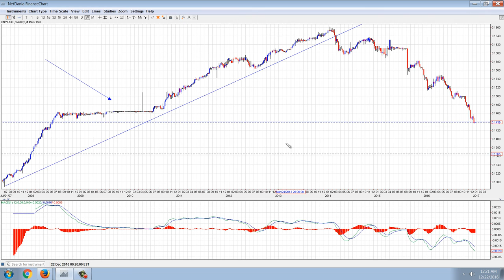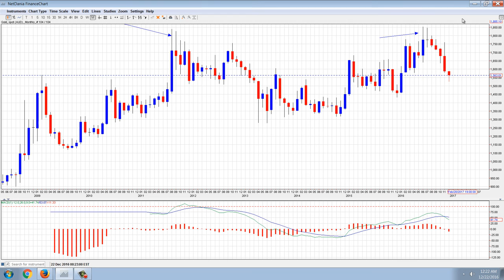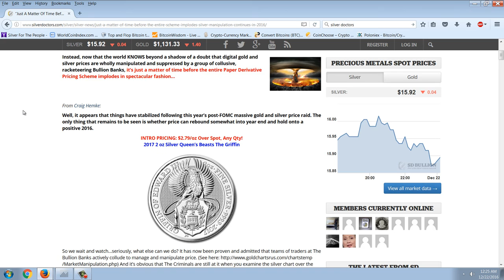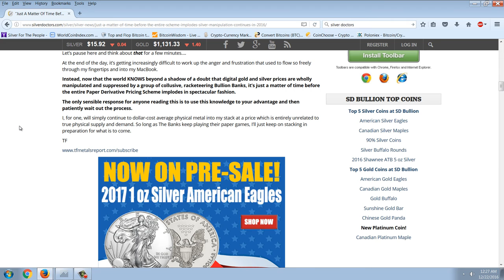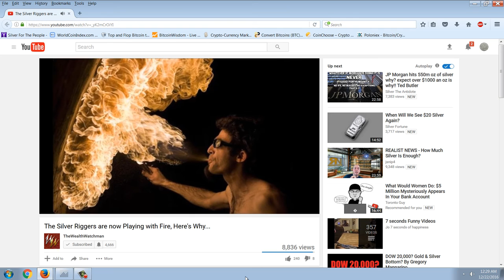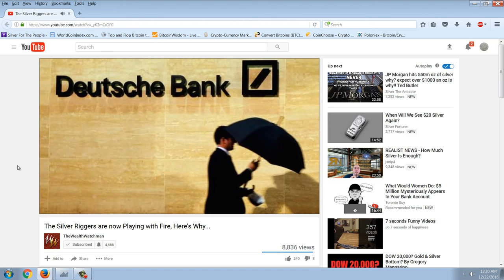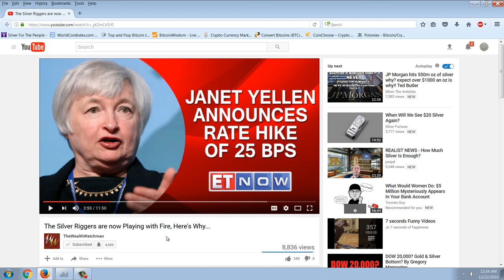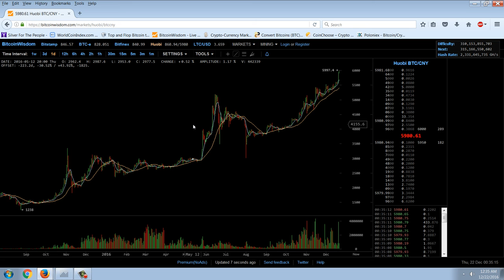Member Update 12/21/16 Market Riggers